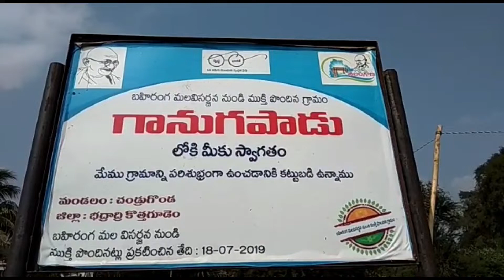ఫ్రెండ్లీ పోలీస్ అంటే ఇదీ అని నిరూపించారు కొత్తగూడెం డీఎస్పీ